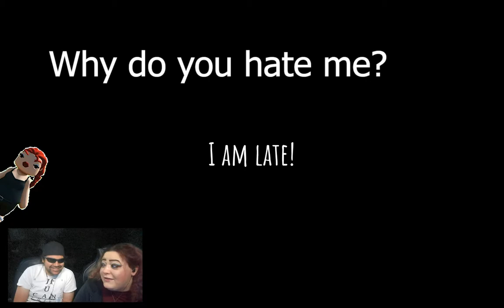Christmas 2020- Let the Christmas Games Begin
Merry Christmas guys, 2020 has been a hectic year but Christmas is a time for happiness and for today's video we have two games that we hope will bring a smile to your face. First we have a games titles Christmas 2019, a game in whichm we are helping Santa deliver presents, trees, and lights to homes. Lastly, we have Rubber Bandits: Xmas Prologue, where Queenie and Nick play an array of familiar holiday characters attacking each other to get out with the most cash. Enjoy!